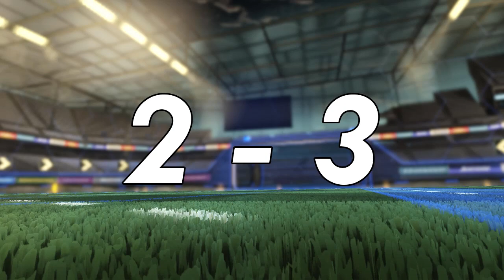chrisjfinlay plays... Rocket League (with Jadmurdoch & Talnoyprime)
With TalnoyPrime and JadMurdoch!

The Minetime guys took to the lights in the Rocket League stadium for some ranked matches... we, erm... weren't very good.

Music used during the intro:

TechnoAxe - In a Van
Rocket League Theme by Mike Ault